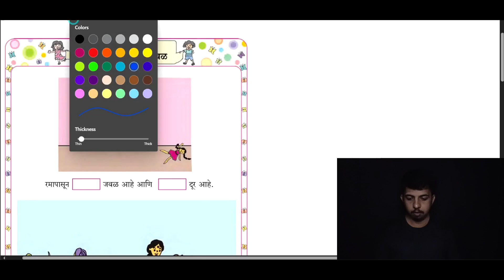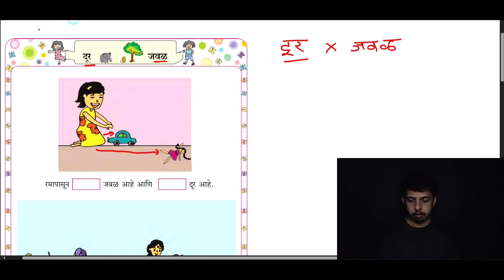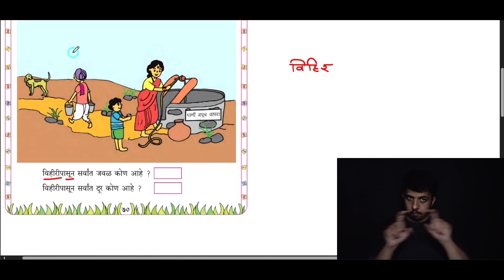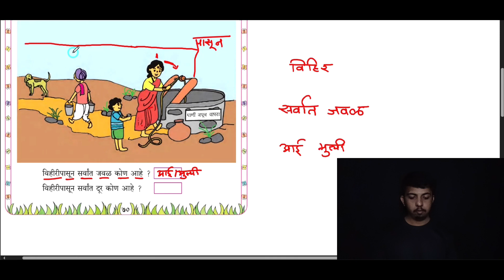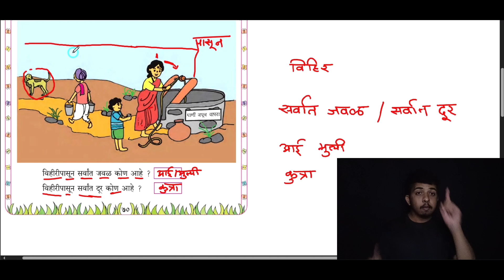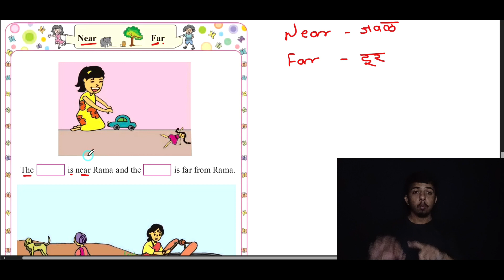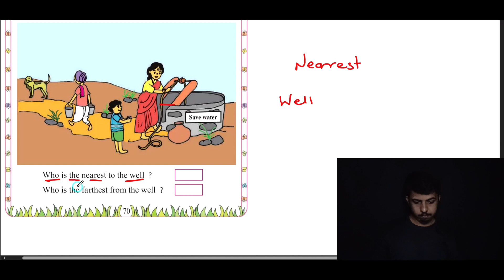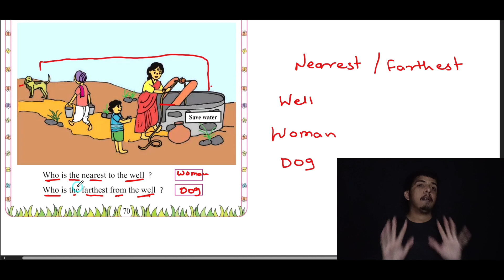#52 Maths - Far / Near | indian sign language I Deaf